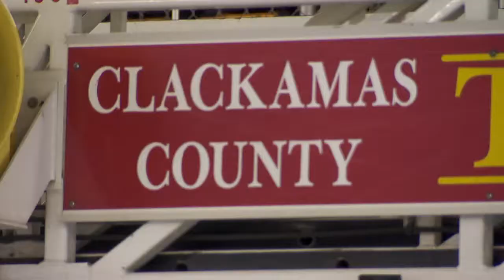Firefighter Fitness 'Commit 2 Be Fit"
KATU News reporter, Melanie Wingo profiles a Clackamas firefighter who took steps to lose weight and enjoy a healthier lifestyle.  This is part of a year long promotion called 'Commit 2 Be Fit'